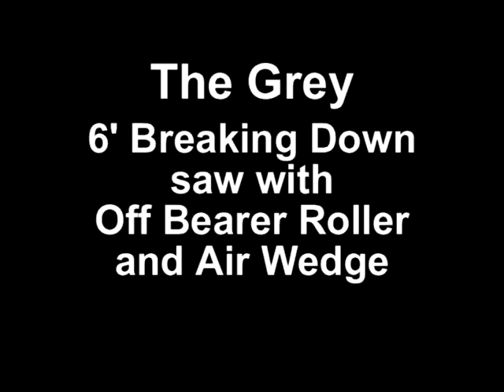The Grey - 6' Breaking Down Saw with Off Bearer Roller and Air Wedge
Description

Around 1966 Ron Grey developed a one man sawing system for the sawmilling industry. Affectionately known as the Grey Bench, it allowed one single operator to produce large quantities of sawn timber in a safe and secure environment, as opposed to the conventional and very dangerous four man saw benches in use at that time.

In the following years, over 300 of these machines have been manufactured along with various other machines, including complete sawmills, most of which are still in operation today.

A large inventory of spare parts has been assembled over the years to service these machines and are currently being shipped out on a daily basis to our many customers.

Please view our spare parts catalogue and brochures of some of the accessories that are available. Of special interest could be our range of pneumatic valves and cylinders. These have been designed specially for the timber industry but will suit many other applications.

A repair service for Air Clutches and Air Sizing Cylinders is also available.

RC GREY ENGINEERING
7 Motto Lane, Heatherbrae, Raymond Terrace NSW 2324
Australia.

or

Rob Grey
RJ GREY ENGINEERING
15248 Clarence Way
Old Bonalbo, NSW, 2469